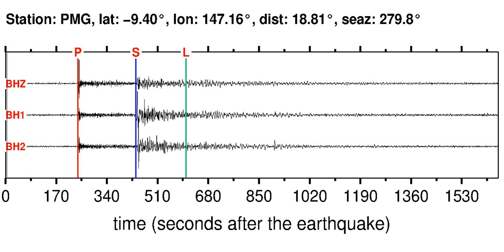PMG Soundquake: 4/30/2012 18:11:45 GMT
This is a sonification of the Banda Sea 5.5WP earthquake (4/30/2012 18:11:45 GMT). It was made from a seismogram recorded by the global seismic station PMG in EASTERN NEW GUINEA REG., P.N.G.. Find more